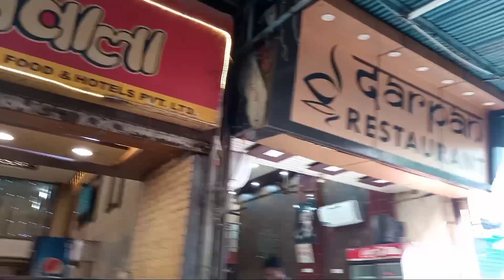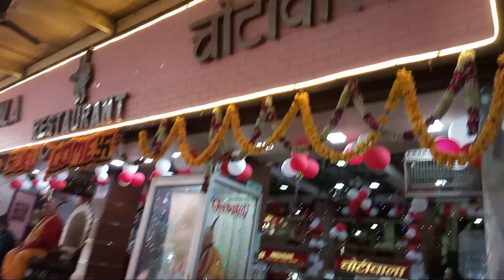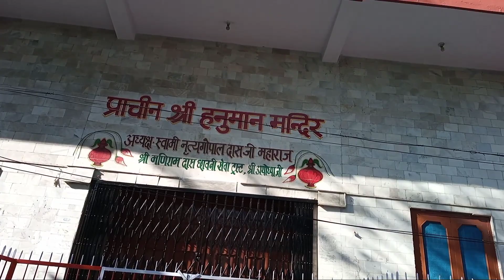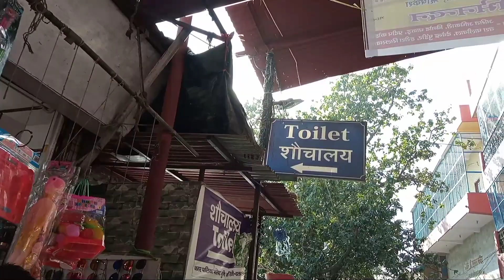राम झूला: ऋषिकेश उत्तराखंड : चोटीवाला :RAM JHOOLA : RISHIKESH UTTARAKHAND : Chotiwala :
राम झूला ऋषिकेश उत्तराखंड#  सबसे ज्यादा हिलने वाला पुल# चोटीवाला# RAM JHOOLA RISHIKESH UTTARAKHAND # SABSE JYADA HILNE WALA JHOOLA#//ram jhula lakshman jhula//ram jhula lakshman jhula haridwar ka//ram setu bridge video original//